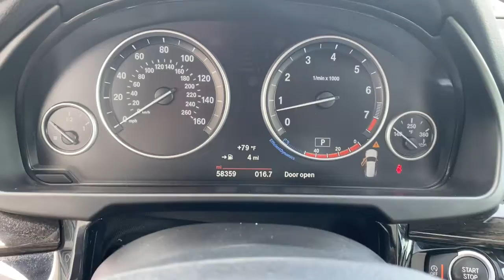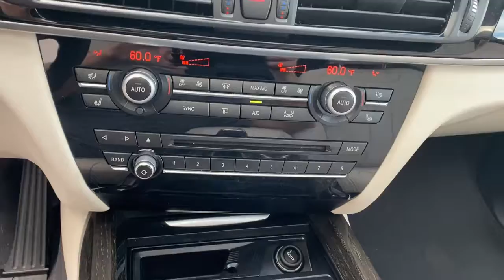2018 BMW X5 Tuscaloosa, Birmingham, Greensboro, Bessemer, AL, Columbus, MS 2PZ20796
Space Gray Metallic Used 2018 BMW X5 available in Tuscaloosa, Alabama at BMW of Tuscaloosa. Servicing the Birmingham, Greensboro, Bessemer, Columbus, MS area.

Priced below KBB Fair Purchase Price! CARFAX One-Owner. Clean CARFAX. Ivory White/Black w/Dakota Leather Upholstery, Surround View Cameras.brbrBMW of Tuscaloosa presents this 2018 BMW X5 sDrive35i in Space Gray Metallic exterior with Ivory White/Black Dakota Leather interior. brbrPrice includes a $1,000 finance rebate. Vehicle MUST be financed with BMW of Tuscaloosa or rebate is forfeited to dealer.